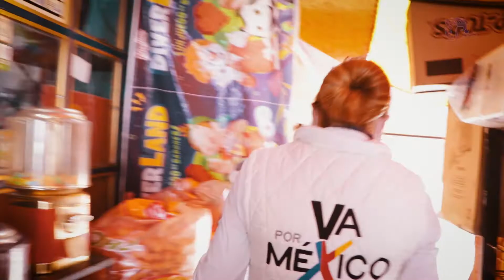“NO SERÉ UNA DIPUTADA DE CURUL, ESTARÉ AHÍ PARA EXIGIR LO QUE MÉXICO NECESITA”: ANA BALDERAS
Durante su recorrido por la colonia Santa María Guadalupe las Torres en Cuautitlán Izcalli, la candidata a diputada federal de la alianza va por México, Ana Balderas Trejo, escuchó las problemáticas que afectan a la comunidad como los altos índices delictivos, la falta de agua y calles en mal estado por mencionar algunas